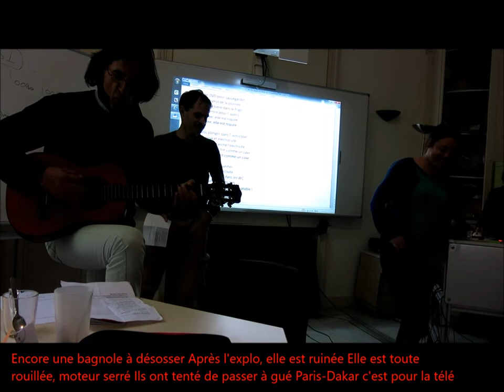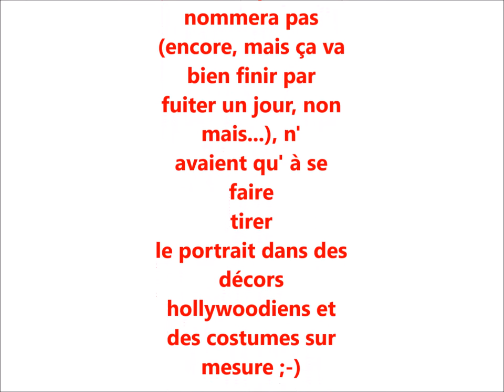MSF PPDL Avril 2016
Juste une petite chanson lancée comme un gage après une 1° semaine de formation à Paris en PPDC, et à Mérignac en PPDL. Grosse ambiance, et beaucoup, beaucoup de nouvelles choses à intégrer, découvrir, ensemble. ENSEMBLE !!!